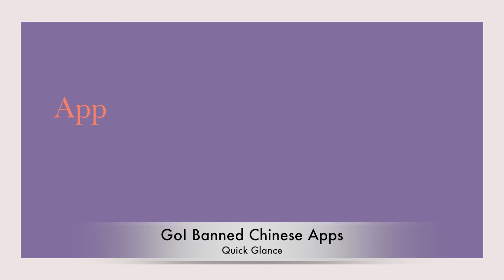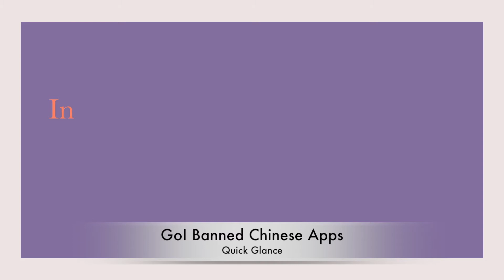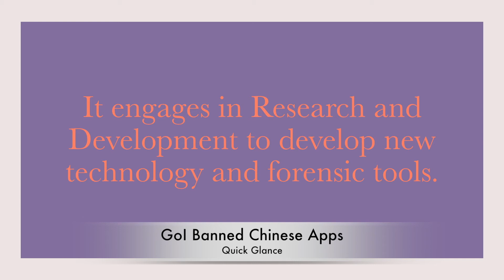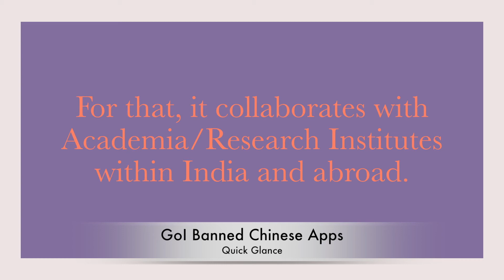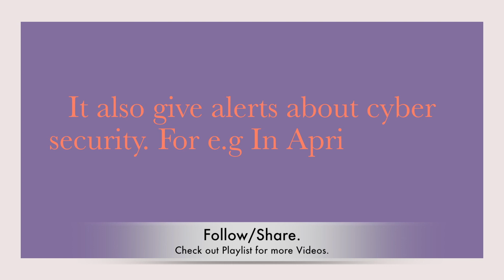Indian Government Banned Chinese Apps | India’s Security.